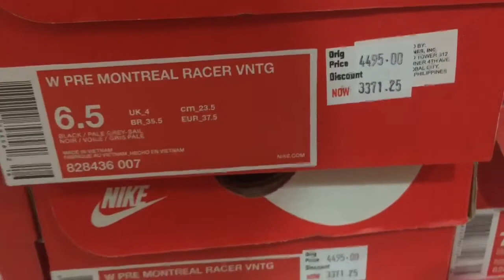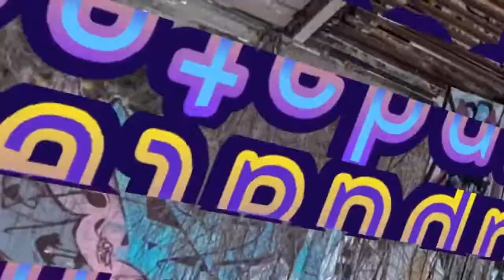MARIKINA NIKE OUTLET / UP TO 25% OFF FEAT. KING OF INTRO AND MACKY TROPA... LETS GO